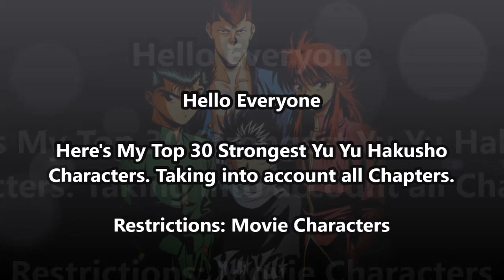Top 30 Strongest Yu Yu Hakusho Characters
Top 30 Strongest YuYu Hakusho Characters